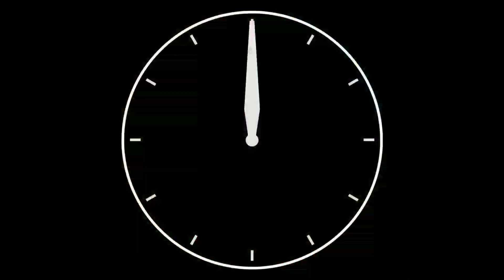How to Replace the Cartridges in a Push tab - पुश टैब का कार्टेजस कैसे बदलें ?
Hello everyone...

Today i am tell in this video that : How to Replace the Cartridges in a Push tab - पुश टैब का कार्टेजस कैसे बदले ? I Hope you like my this video guys

Shoot by : Ramu Singh
Edit and Uploaded by kapil gupta